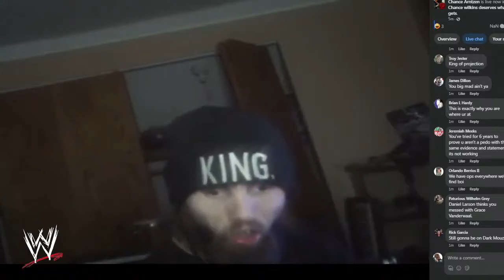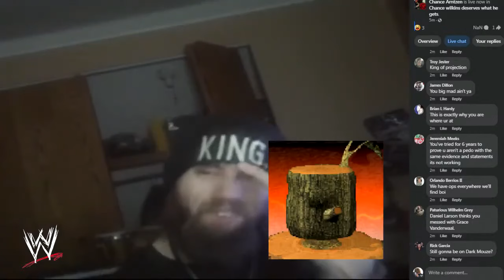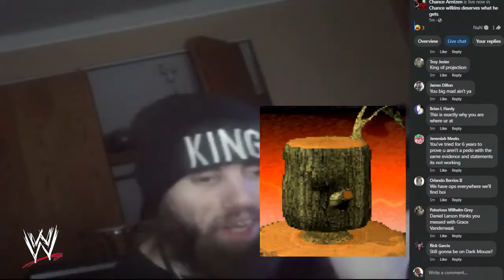Cyraxx on FB Live. A bit angry. 12/9/2023. Censored version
From his alt FB profile Chance Arntzen. The uncensored version can be found on my Odysee and Rumble channels.